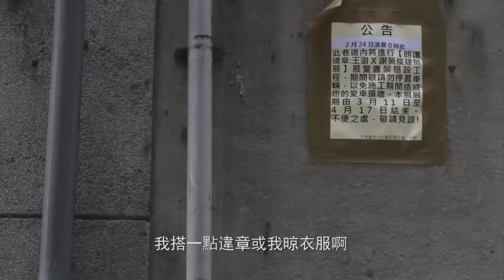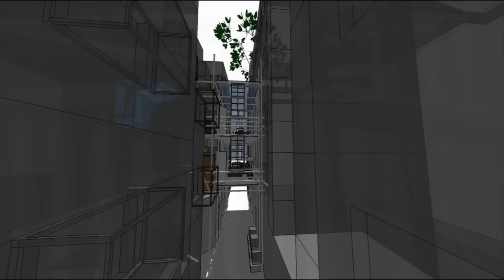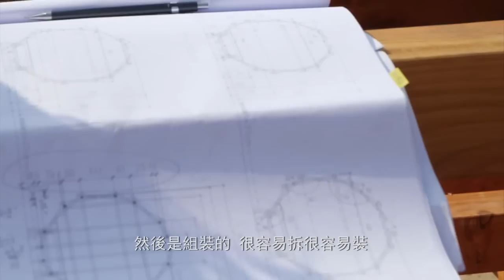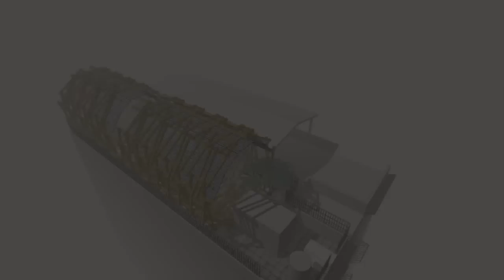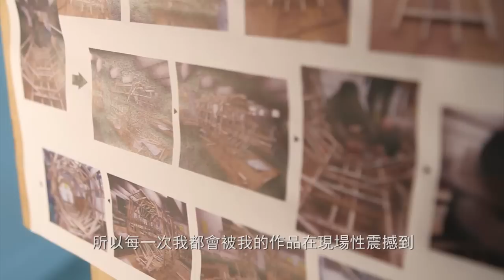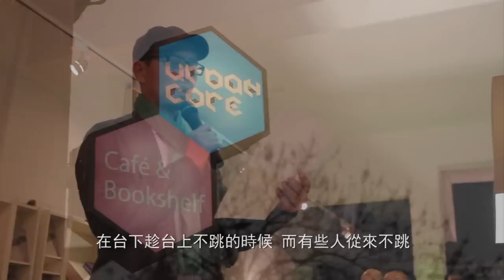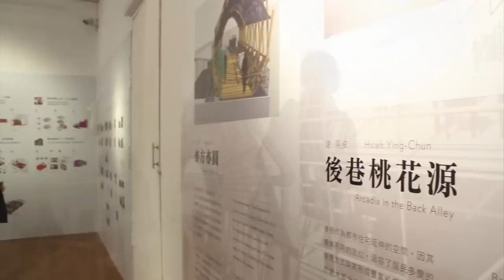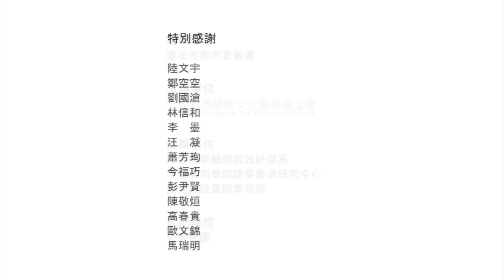朗讀違章紀錄片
朗讀違章  王澍 X 謝英俊 建築展幕後紀錄